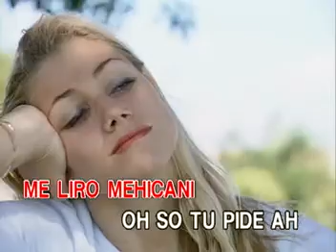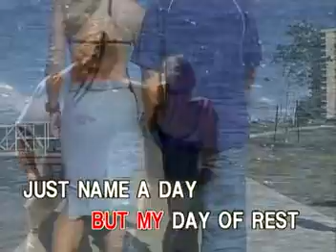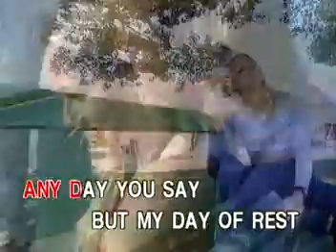BEST FEMALE L O V E SONGS VIDEO CD KARAOKE!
TITLE SONG: NEVER ON SUNDAY
ARTIST:  AS POPULARIZED BY: CONNIE FRANCIS